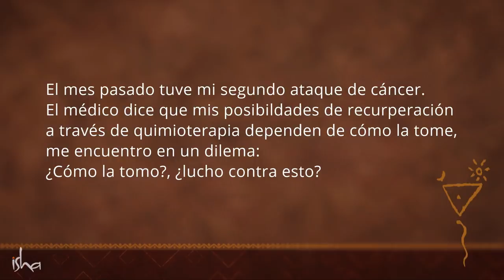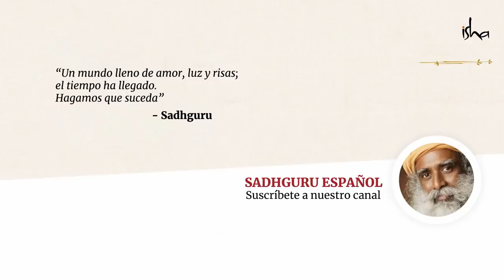Deja de luchar contra el cáncer | Sadhguru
Sadhguru responde una pregunta sobre el cáncer, la quimioterapia y sobre cómo podemos eliminar la lucha. Él habla de la diferencia entre luchar contra y luchar por algo.

Descarga el libro electrónico en inglés "Cancer: a yoguic perspective", disponible bajo donación voluntaria